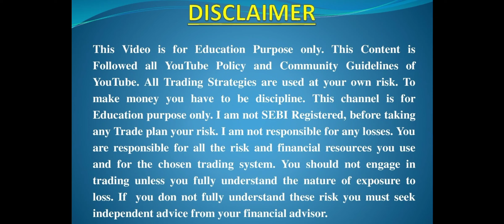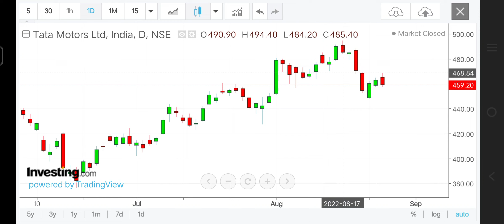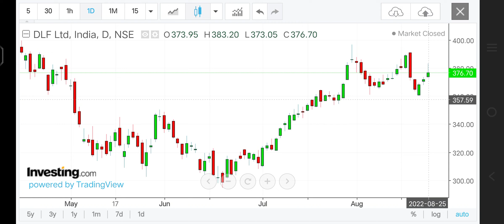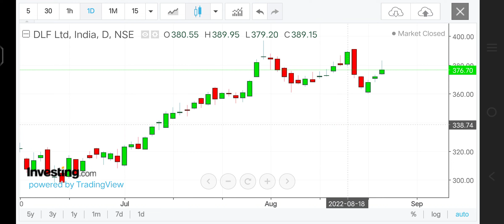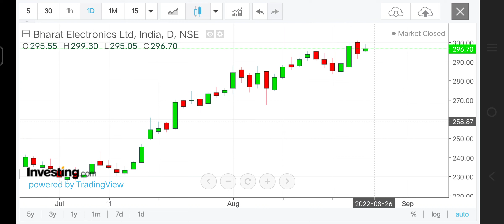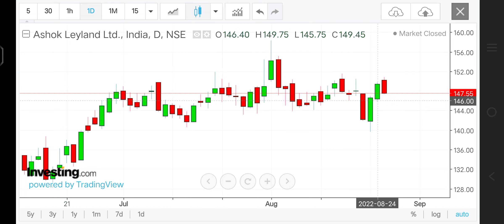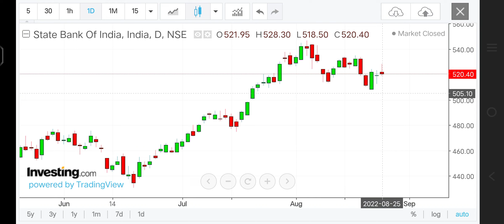Intraday Stocks for tomorrow 26 Aug Ashok Leyland, Tata Motors, BEL, DLF, SBI Levels for 26 Aug 2022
Intraday stocks for tomorrow | Intraday Stocks for Friday 26 Aug 2022 | Ashok Leyland levels for 26 Aug 2022 | DLF share news for tomorrow | Intraday stocks for tomorrow 26 Aug 2022 | best Intraday Trading stocks for Friday 26 Aug 2022

nifty level target prediction
nifty analysis for tomorrow
nifty prediction
intraday stocks for tomorrow 26 Aug 2022
Best intraday stocks for 26 Aug 2022
best intraday trading stocks for tomorrow 26 Aug 2022

Ashok Leyland Share Levels for 26 Aug 2022 | ITC, BEL,Tata Motors, DLF , VEDL , Coal India , NTPC  Levels for 26 Aug 2022

@STOCK MARKET ANALYSIS
intraday Stocks analysis for 26 Aug 2022
best stocks for tomorrow 26 Aug 2022
intraday stocks for tomorrow
26th Aug  intraday stocks
best intraday shares analysis for 26 Aug 2022
intraday stocks for Friday 26 Aug 2022
best Intraday Trading Stocks for 26 Aug 2022
nifty analysis for 26 Aug 2022
bank nifty analysis for 26 Aug 2022